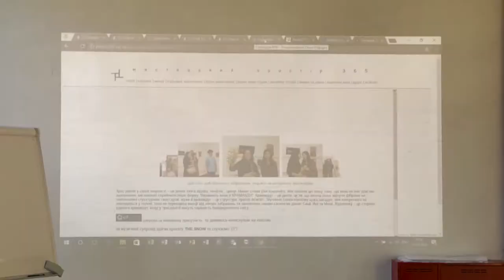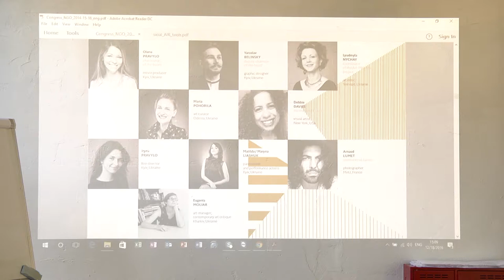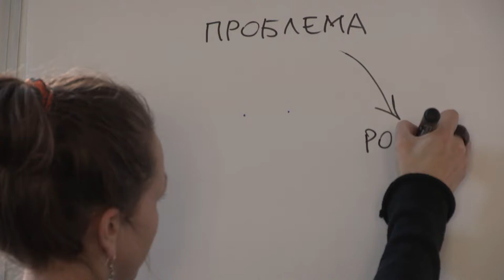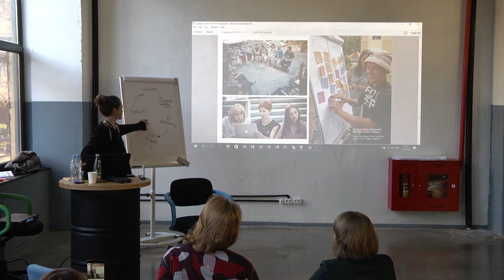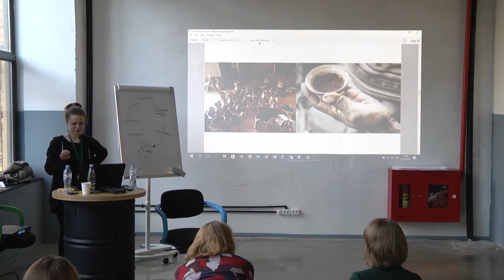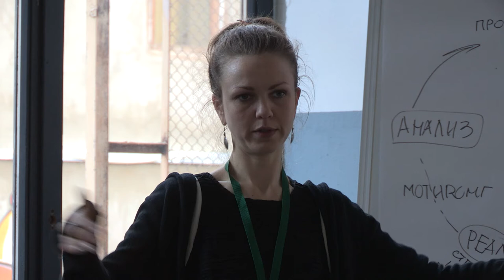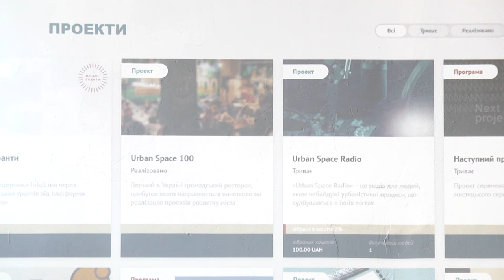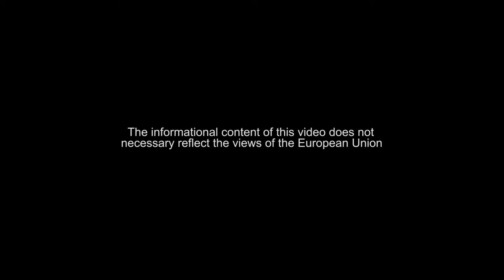Людмила Ничай. Арт-проекты социального действия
Как культурные проекты могут решать общественные проблемы? Как при помощи различных художественных и общественных инициатив донести до государства мысль о том, что оно должно обслуживать не себя, а запросы граждан?

Художница Людмила Ничай (Киев), рассказала об опыте украинской организации Congress of Сultural Activists / Конгрес Активістів Культури в своей лекции, которая прошла на международном фестивале HUMRA 16-18 декабря 2016 года.